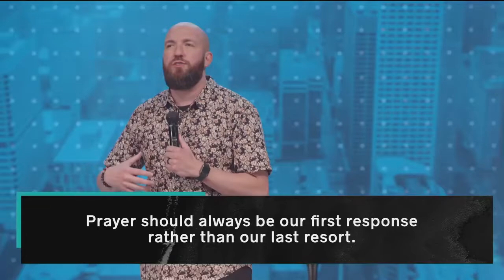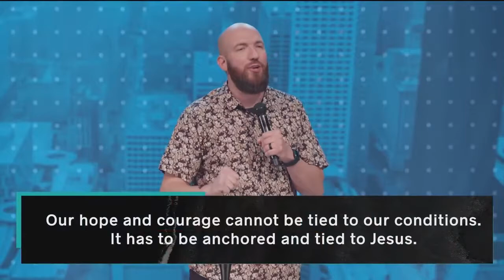How To Pray Powerful Prayers/ 21 Days/ Pastor Daniel Groves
Praying Powerful Prayers/ Praying with Authority

The Info Listed Is Not Associated With This Channel.

LIVE ONLINE
Saturday | 7:15pm

We are one church in many locations.

Memorial Campus
Saturday | 5:30pm & 7:15pm
Sunday | 8am, 9:30, 11:15am, 1pm
Memorial High School

Katy Campus
Sunday | 9:30am, 11:15am, 1pm
Morton Ranch High School

Cypress Campus
Sunday | 9:30am & 11:15am
Salyards Middle School

This weekend at Hope City will be exciting, casual, and relaxed. You’ll be warmly greeted in the parking lot and directed towards the theatre entrance. Before service, pick up a freshly brewed cup of coffee and then make your way to a seat and prepare for a high-energy and uplifting worship experience as well as a relevant and engaging message from our Pastor, Jeremy Foster.

WE LOVE KIDS!
Hope City Kids is a children's ministry uniquely designed with your child in mind! This Sunday, all children (babies through 5th grade) will experience safe, age-appropriate environments where the Bible is taught in a creative and relevant way. Our team will meet your family and assist you through our secure check-in process.

GUESTS
If you are a guest, we will not embarrass you, have you stand up, or ask you to give money. We know that many people want to check out the church and “be anonymous” for awhile — that’s fine with us! Come in, enjoy the relaxed atmosphere, and see if this is the church for you.